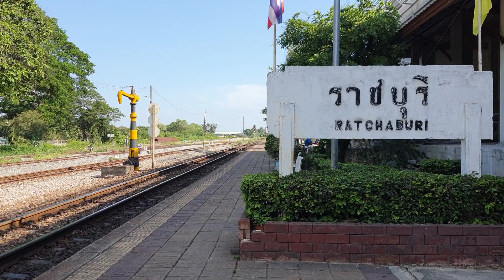ขบวน 254 จอดราชบุรี ordinary train 254